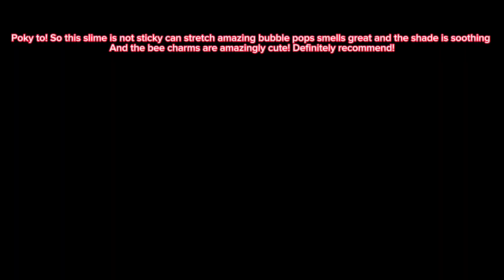Reviewing slime I ordered from china 🇨🇳 *ASMR*